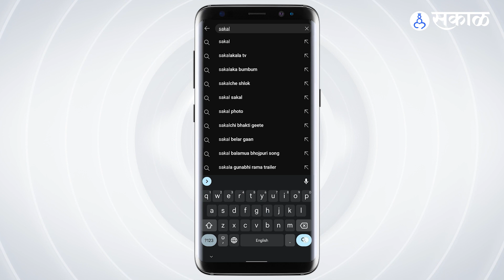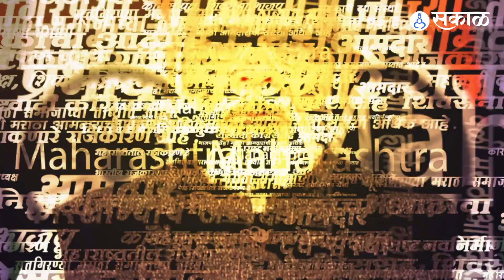Rupali Thombare : Ajit Pawar गटाची Eknath Shinde., Devendra fadnavis सरकारमध्ये गेल्याने कोंडी?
अजित पवार आणि राष्ट्रवादीच्या ४० आमदारांनी शिंदे - फडणवीस सरकारला पाठिंबा दिला. यातील ९ आमदारांनी मंत्रीपदाची शपथही घेतली. मात्र मंत्रीमंडळ विस्तार अजुन झालेला नाही. त्यामुळे अजित पवार गटाची सरकारमध्ये कोंडी झाल्याची चर्चा सुरु आहे. यावर रुपाली ठोंबरेंनी स्पष्टीकरण दिलं.